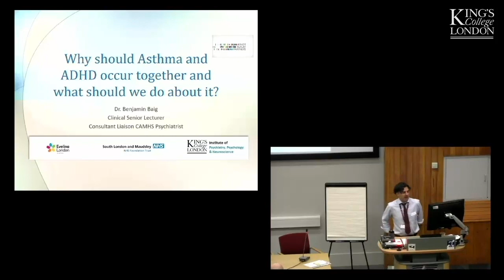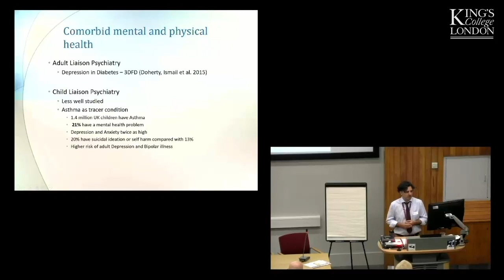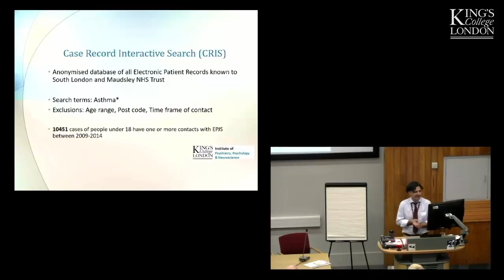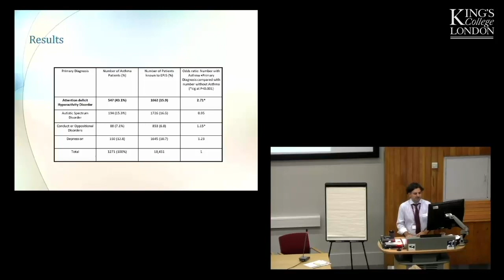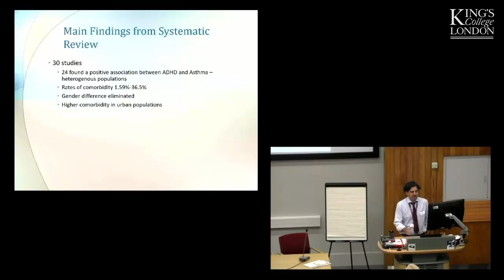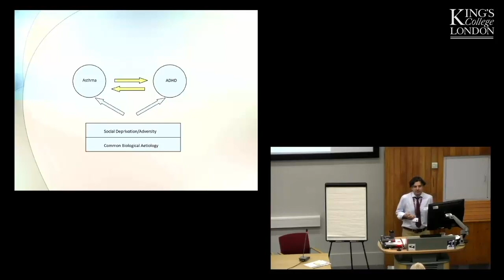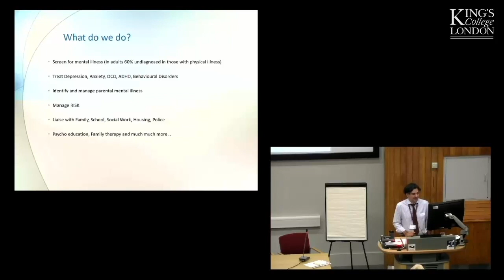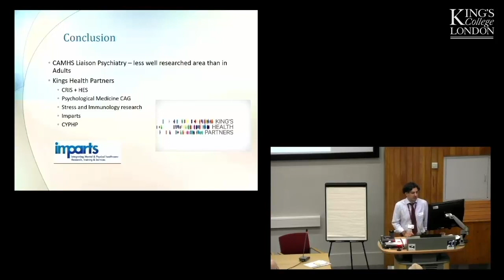Why Asthma and ADHD can occur together and what should we do about it?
Talk delivered by Dr Benjamin Baig, Clinical Senior Lecturer, Department of Child & Adolescent Psychiatry, IoPPN.
This talk was given as part of the Child and Adolescent Mental Health Services Clinical Academic Group (CAMHS CAG) Projects Day 2018.
The CAMHS CAG Projects Day celebrated the diverse and broad research that has taken place in the past 8 years within King's Health Partners, South London and Maudsley and King's College London's Clinical Academic Group.
The theme of the day was Translating Basic Science to Improve the Mental Health of Children and Young People with talks from 15 eminent speakers. A Research Summaries book has also been produced containing 104 projects that have made an impact both locally and nationally.  For more information and a digital copy of the Projects Day Research Summaries Book, please visit: